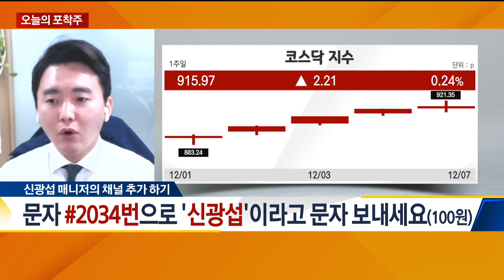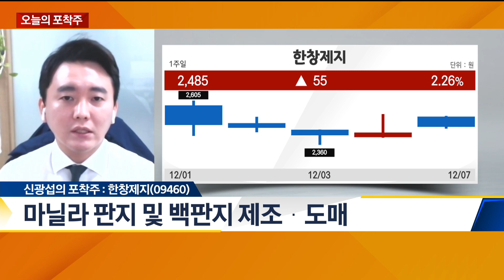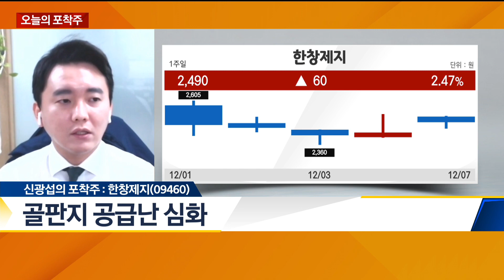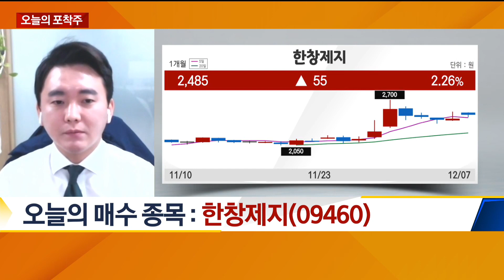판지가 필요해...! 골판지 공급난 심화로 날개 달 종목은? - MBN골드 신광섭 매니저 / 오늘의 포착주 / 매일경제TV